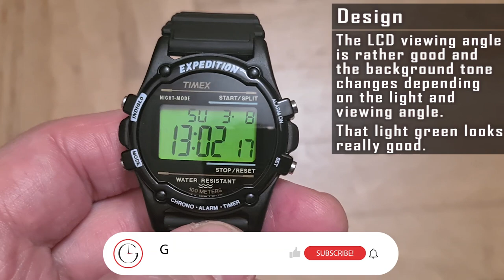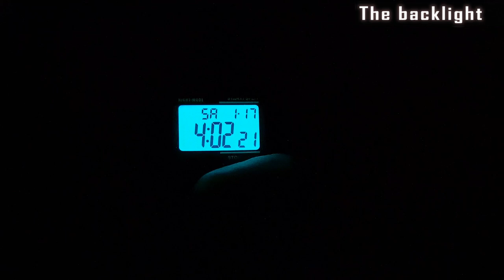Timex Expedition Atlantis T5K463 digital vintage watch review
358. Timex Expedition Atlantis T5K463 digital vintage watch review
Review:
0:00​ Intro + quick preview,
0:17 Specifications,
1:12 Water resistance
0:54​ On my wrist,
1:19 Design,
2:36​ Available variations,
2:44​ The backlight,
2:55​  Functions,
3:21​ Time/date adjustment, timekeeping accuracy, Battery,
3:42 Watch band,
4:27 Paired with other straps,
4:49 On my wrist,
5:08​ Pros and Cons,
5:30 Verdict,
5:59​ Ending.

Timex digital watch Rimex Atlantis Expedition T5K463 T5K463J9